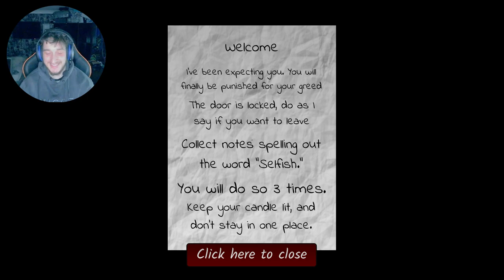DO NOT Play This Horror Game On Roblox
Find most scariest games on Roblox this game we found was terrifying